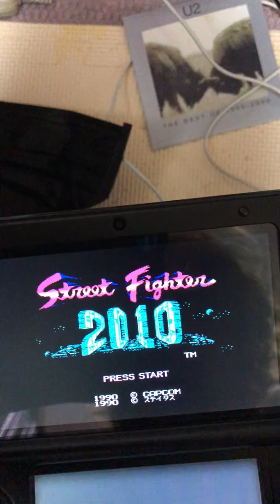ストリートファイター2010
アクションゲーム 3DS版